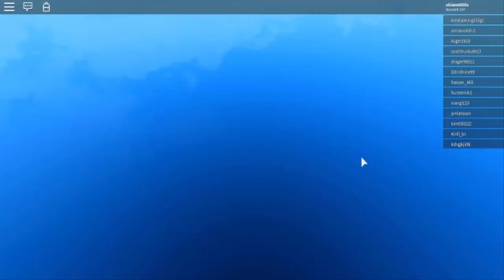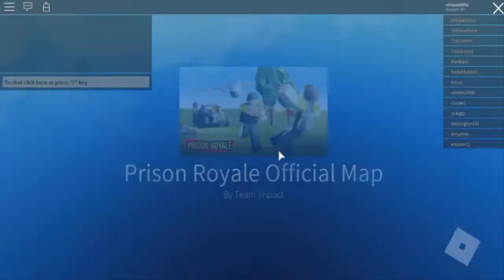prisão royale morrendo toda hora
Steam: Okiam666